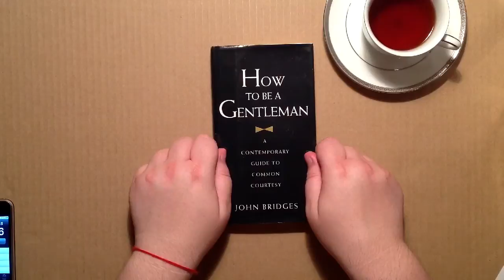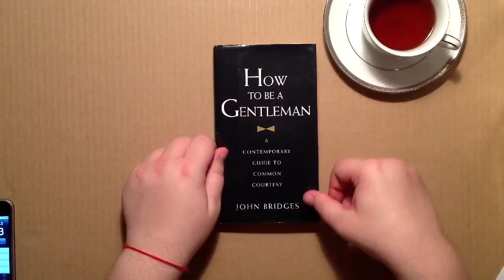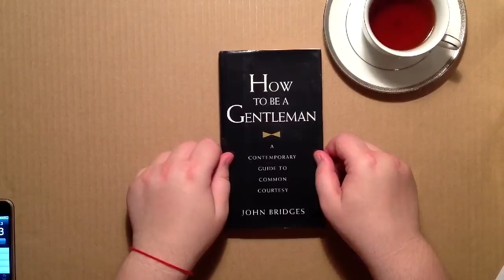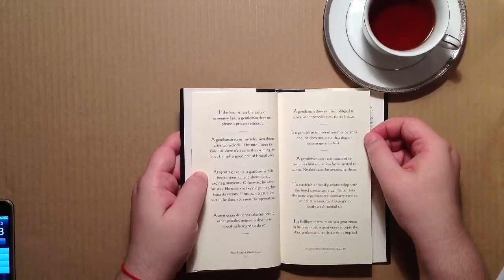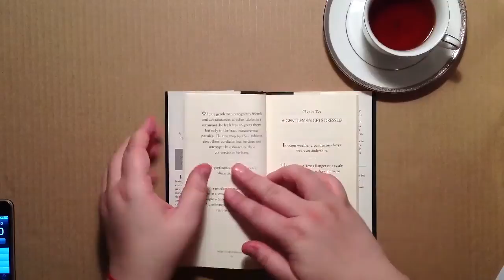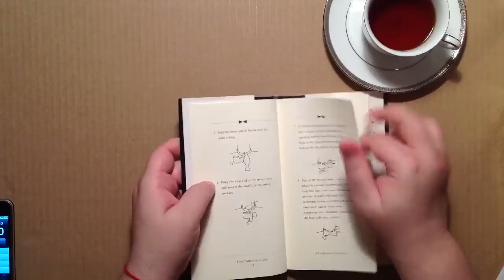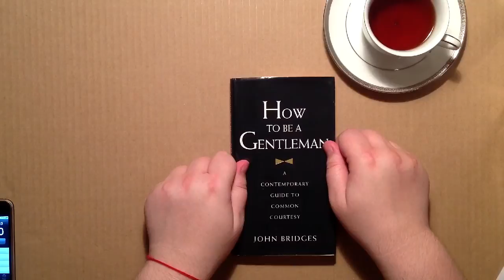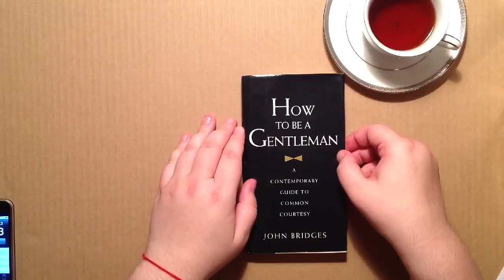ASMR Soft Speaking Reading: How to Be A Gentleman, Episode 1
Join me as I soft read John Bridge's How to Be A Gentleman.